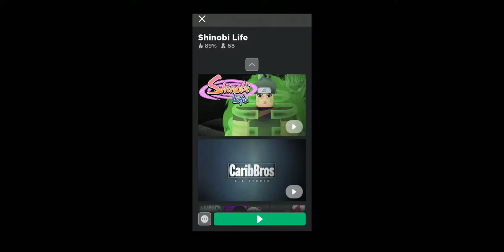Shinobi life on roblox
Learning how to be a good ninja in the game